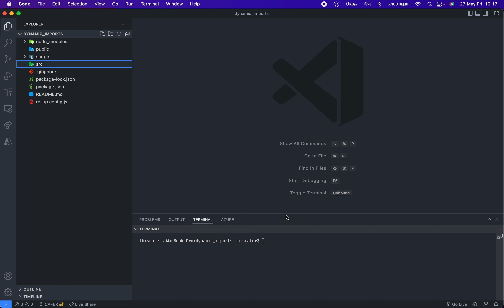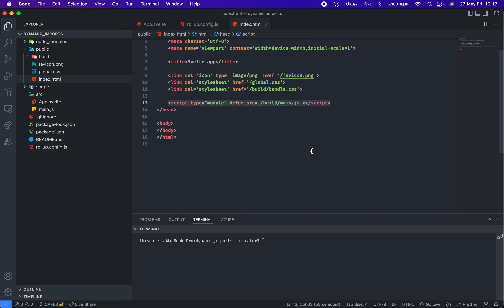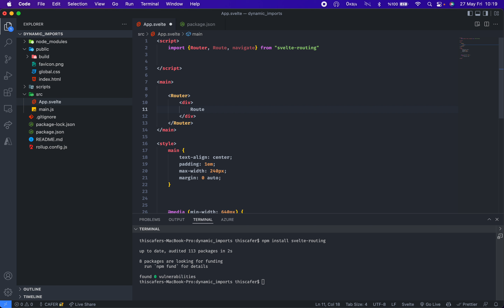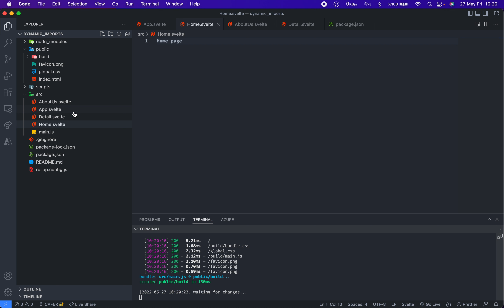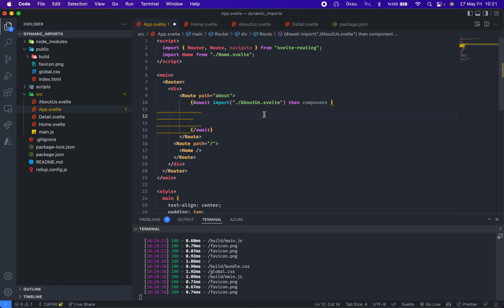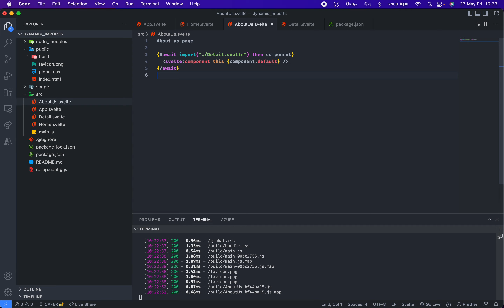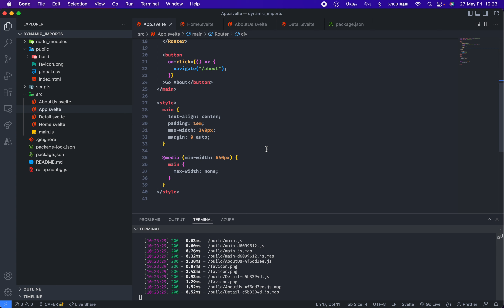Sveltejs #15 - Dynamic Imports (Kodunuzu parça pinçik edin)